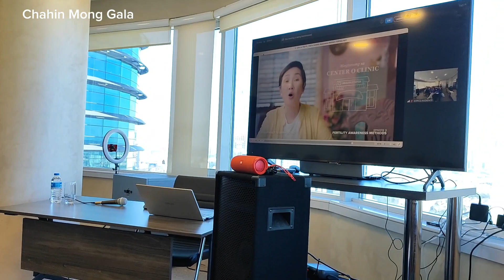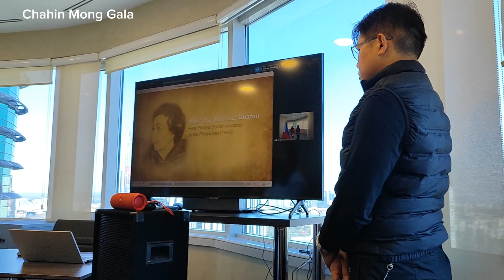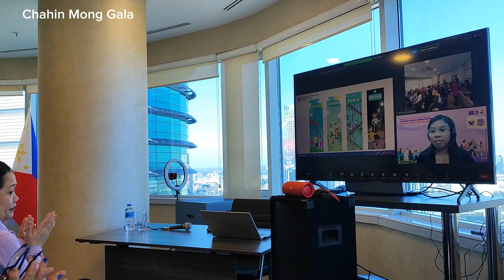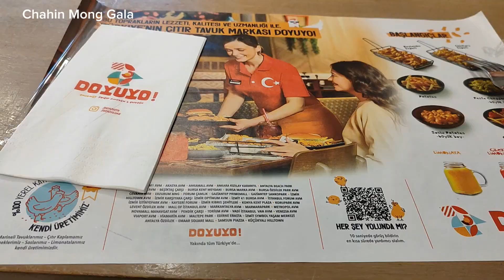Filipinos in Turkey